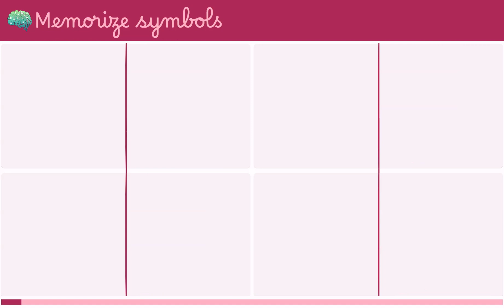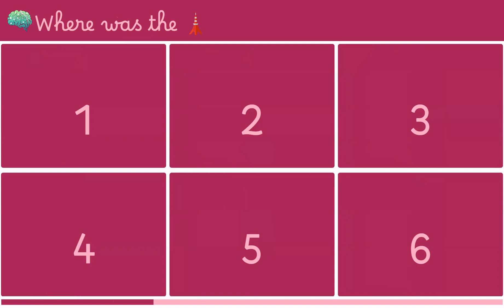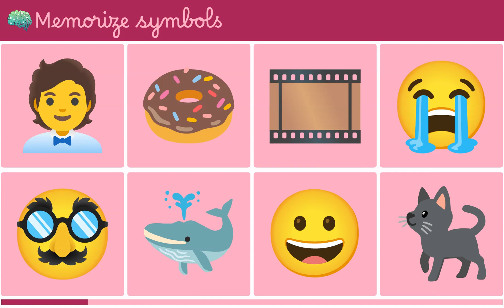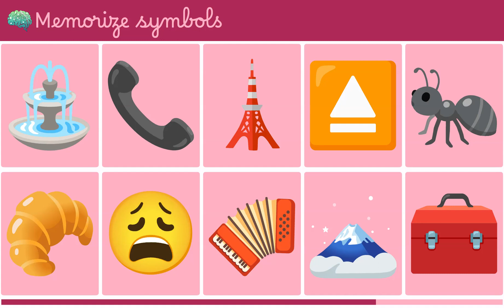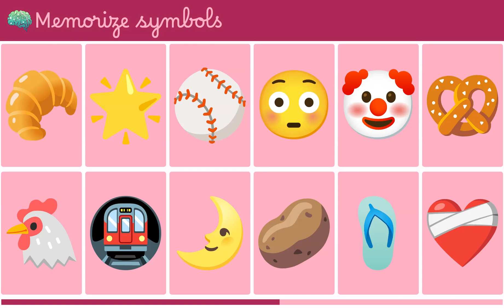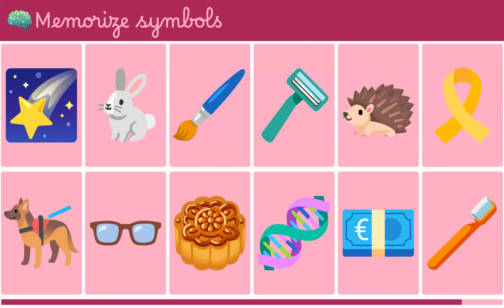Kindergarten Visual Memory Games to Boost Brain Power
MemChamp features a variety of visual memory games for kindergarteners. These games are designed to help kids improve their visual memory, which is an important skill for learning and problem-solving. The games are also fun and engaging, so kids will love playing them.

Here are some specific examples of visual memory games that could be featured on the channel:

Memory match: This classic game involves matching pairs of identical pictures.
Concentration: This game involves turning over cards to reveal pictures, and then trying to remember where the pictures are located.
Simon Says: This game involves following instructions that are given verbally or visually.
I Spy: This game involves finding objects that are hidden in a picture.
The channel could also feature videos that teach kids about visual memory and how it works. These videos could also provide tips for parents and teachers on how to help kids improve their visual memory.